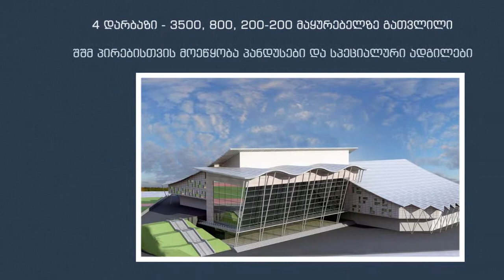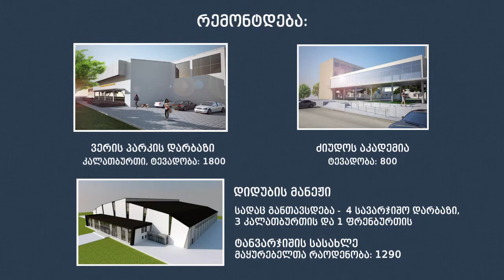"თბილისი 2015"- ის ფარგლებში მშენებარე სპორტული ობიექტები